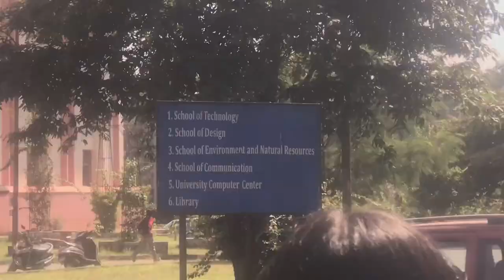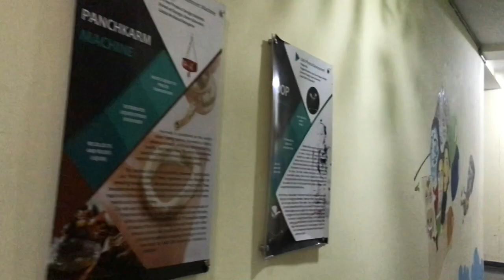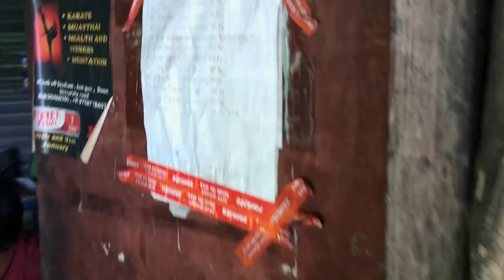Doon university college tour😍//Girls & boys hostel//Hidden place😱doonuniversity